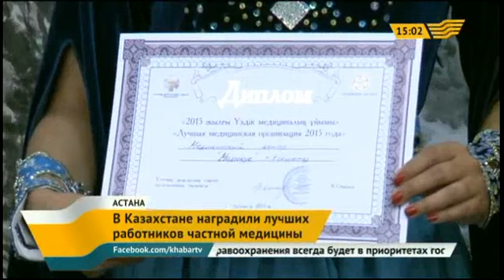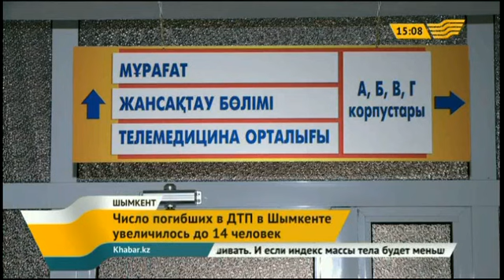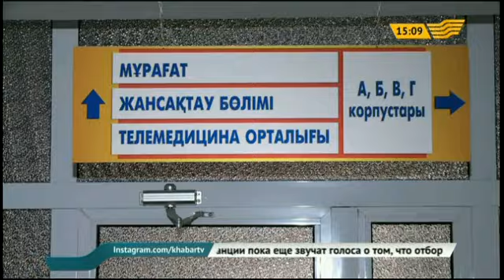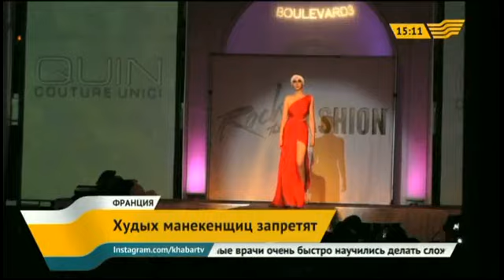Выпуск новостей 15.00 от 17.06.2015